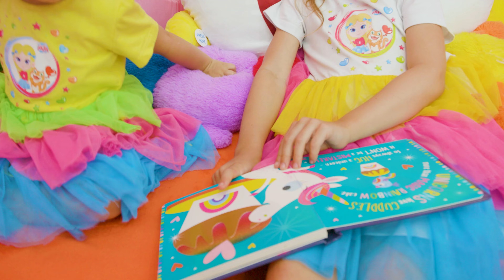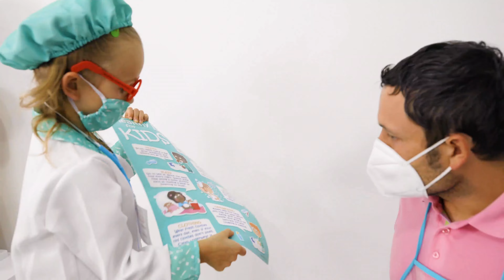مايا وماري يزوران طبيب الأسنان - قصة تنظيف الأسنان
في هذا الفيديو، يقوم مايا وماري بزيارة طبيب الأسنان لتنظيف أسنانهم. شاهد هذه القصة الممتعة وتعلم المزيد عن زيارة طبيب الأسنان.

00:00 - اغنية طبيب الأسنان
03:38 - فرش اسنانك
05:11 - طعام لذيذ في الثلاجة
07:13 - يحتاجون إلى الاغتسالِ
09:31 - اغنية الميكروبات
14:03 - اغنية طبيب الأسنان
17:41 - اغنية الطبيب
21:33 - اطفال جيدة
24:31 - زيارة الطبيب
26:35 - بوبو و والديه
28:48 - مثلجات بكثرة
30:37 - أغنية البعوضة
33:38 - طبيبُ العيونِ